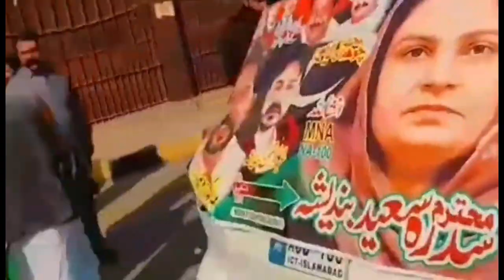Submit Document by Sidra saeed Bandedsha